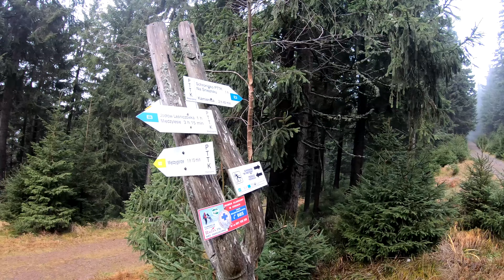Gdzie diabeł nie może tam Młynarczyków pośle 😉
Zamiar był by zdobyć w Masywie Śnieżnika kolejne dwa szczyty: Wysoczka 1196m oraz Puchacz 1190m do Tysięczników Ziemi Kłodzkiej. Na pierwszy szczyt dotarliśmy bez problemów. Drugi nas pokonał a raczej szlak pokonał przyczepkę. Gdybyśmy wzięli nosidło to nie było by kłopotów. Tymczasem.